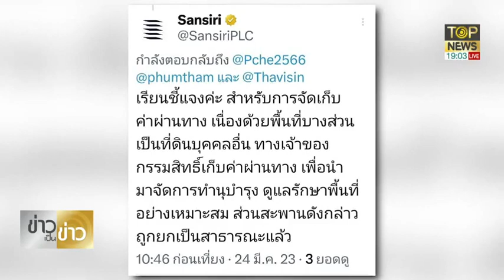ฟังไม่ขึ้น!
ขอขอบคุณคลิปจาก Top News